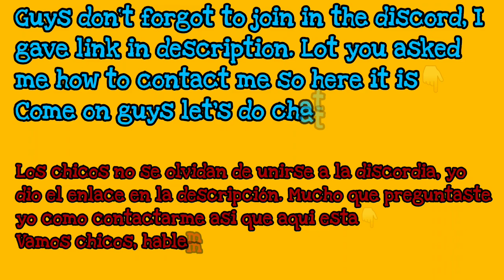Asphalt 8 McLaren MP4/8 Multiplayer Rank 1592, After Update 50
2) Needs Booster in your account (Nitro Starter, Tuning Kit, Extra Tank)
3) Kings of All class cars or class d,c,b cars you must have(Even one king car).
4) Since it is free Push, according to my suitation I will go up to champion league some time elite league also(possiblity of my time and Boosters in your account)
5) 100% guarantee to your account,I will not steal and sold.